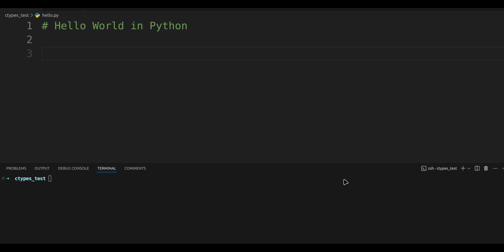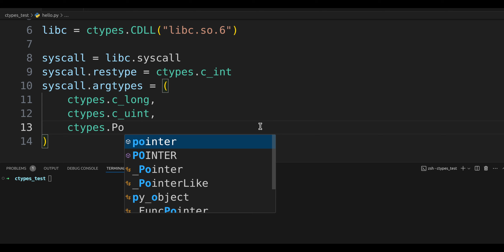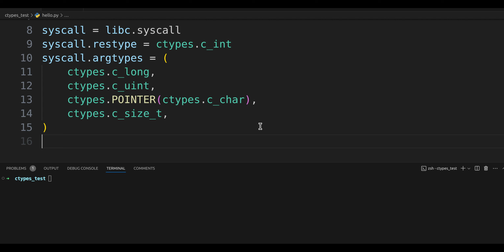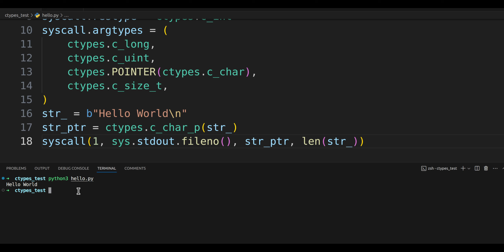Python "Hello World" in just 18 lines of code